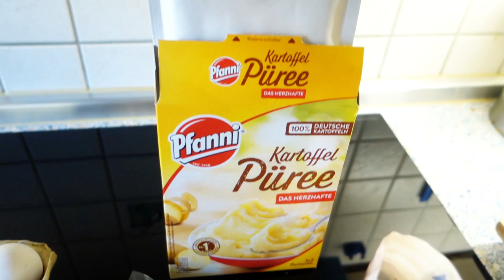#4 | Ein Kleines Bisschen Ungekocht | Mini-Vlog | Ü40 | Tofu und Kartoffelpüree paniert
▷ INFOS ZUM AKTUELLEN VIDEO:
Schau in deinen Vorratsschrank und mach was draus. Aus den Zutaten, die ich noch zu Hause habe, etwas essbares zu kochen ist gar nicht so schwer. Heute hat es für Panierten Tofu und Panierten Kartoffelpüree mit Reis und Mais gereicht.